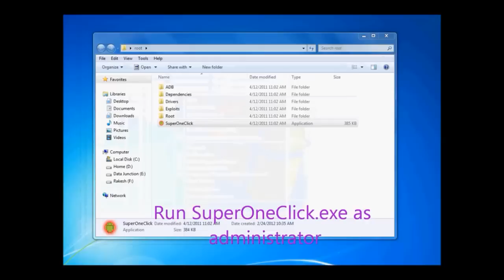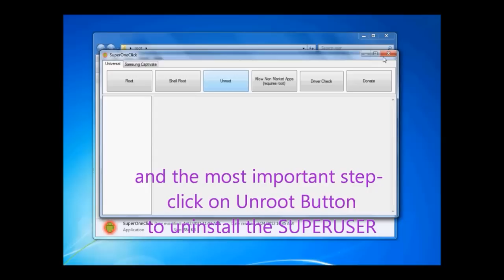How To Uninstall/Remove SuperUser in very Simple Steps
How To Uninstall/Remove Super User in very Simple Steps